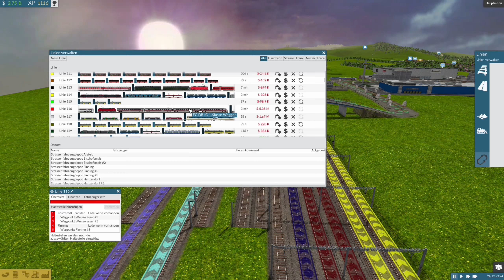TRAIN FEVER #196: Gleis-Korrekturen bei der Güterstrecke [Let's Play][Gameplay][Deutsch][1440p]